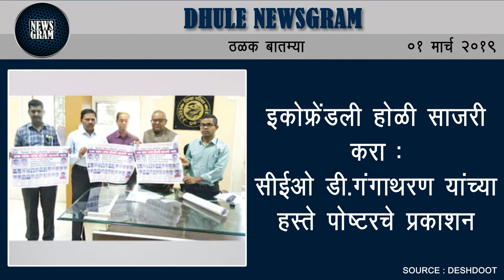Dhule Newsgram | Dhule News | Today's News Headlines | 01 March 2019